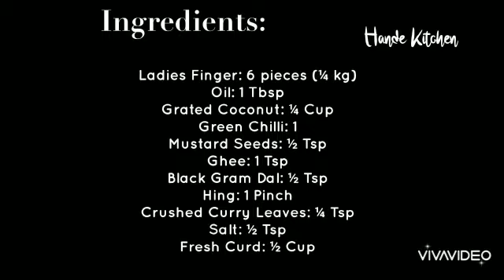Ladies Finger Sasive | ಬೆಂಡೆಕಾಯಿ ಸಾಸಿವೆ | Hande Kitchen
A new variety to start off the week! :)
LadiesFingerSasive ಬೆಂಡೆಕಾಯಿ ಸಾಸಿವೆ

About HandeKitchen

Want to be confident with handling stuff in the Kitchen?
You are at the right place, Hande Kitchen emphasizes on bringing the best output with limited items always present in your kitchen closet.

Think out of the box with the ingredients that are present in front of you and come out with lip smacking delicacies!

For more queries, drop a comment or